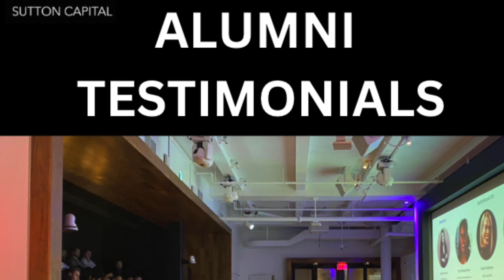Student Testimonials & Success Stories from Sutton Capital's Program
The Private Equity / Venture Capital Training Program is a journey filled with excitement  for students. Our program, thoughtfully imparts theoretical knowledge but also ensures participants gain the practical skills crucial for thriving in the competitive landscape of private equity and venture capital.

Dive into our dynamic curriculum covering essential topics like financial modeling, investment thesis development, deal structuring, due diligence, and portfolio management.  This unique blend of theory and hands-on experiences sets the stage for a comprehensive learning experience that resonates with success in the private equity and venture capital sectors.

Mentorship is a key feature of our program, with industry professionals actively guiding students with insights and practical advice. This personalized mentorship accelerates the learning process, enhancing the overall educational journey and instilling a sense of accomplishment among participants.

It's a transformative journey that brings excitement, knowledge, practical skills, and a supportive community. Join us on YouTube to explore this enriching career path and set yourself on the path to success in private equity and venture capital.